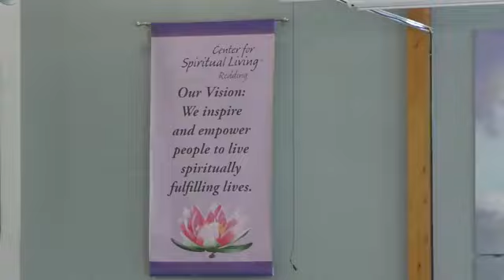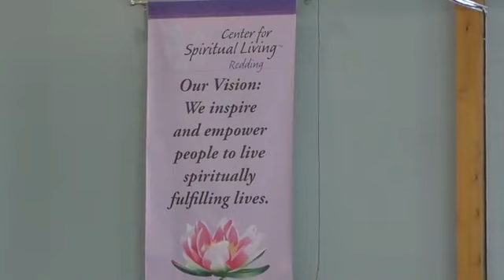October 25, 2020 | Bridges that Last | Rev. Sue MillerBorn | 10:00 a.m. Service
Rev. Sue MillerBorn, Co-Senior Minister of Center for Spiritual Living, Redding, in Redding, California, speaking about "Bridges that Last" on Sunday, October 25, 2020, at the 10:00 a.m. service.